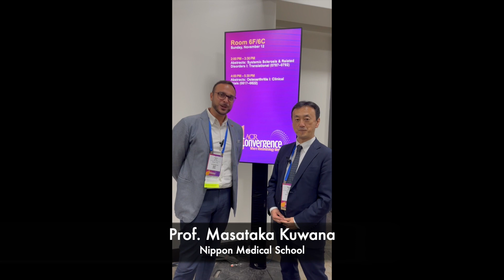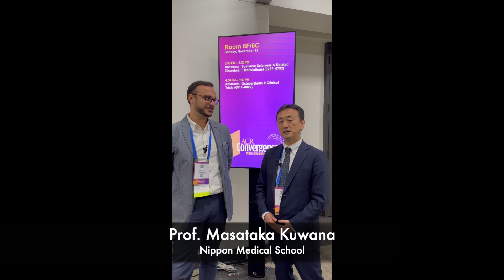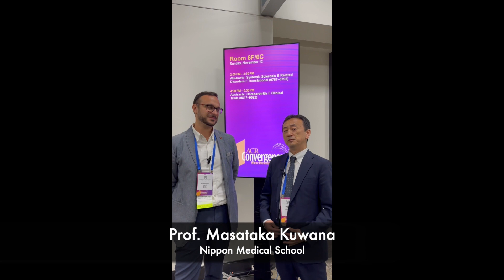Expert Insights - Masataka Kuwana on News from the Journal of Scleroderma Related Disorders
Welcome to our Expert Insights series,  where we bring you concise yet incredibly informative interviews with experts in the field. In this episode, Cosimo Bruni, an EUSTAR YIG Member, steps into the role of interviewer as he engages in a brief discussion with Masataka Kuwana.

In just a few minutes, gain invaluable insights as Masataka Kuwana shares the latest updates from the Journal of Scleroderma Related Disorders. Stay informed about the most recent developments, guided by a leading expert in the field.

About Masataka Kuwana:
Connect with Masataka Kuwana on LinkedIn

About Cosimo Bruni:
Connect with Cosimo Bruni on LinkedIn

Don't miss this concise yet essential discussion that keeps you well-informed and at the forefront of critical insights. If you want to learn more about Masataka Kuwana or connect with our guests on LinkedIn, the links are available above.